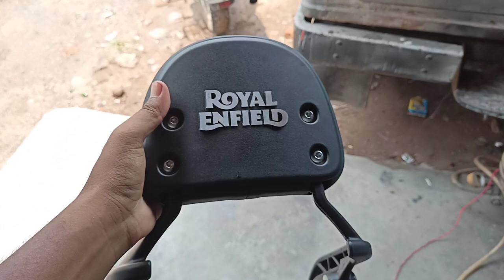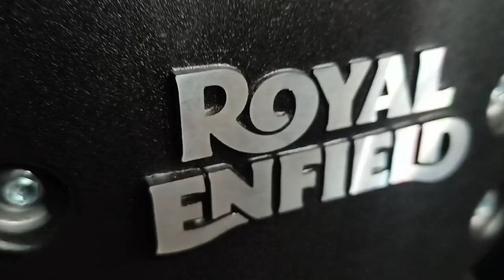Meteor Back Rest for Classic 350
Back Rest from Meteor has been fitted to Classic 350.